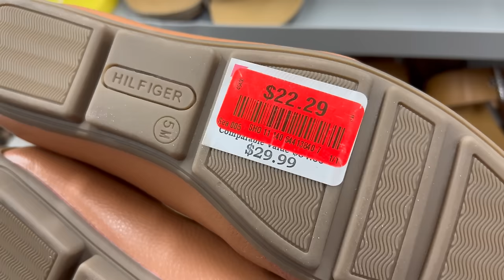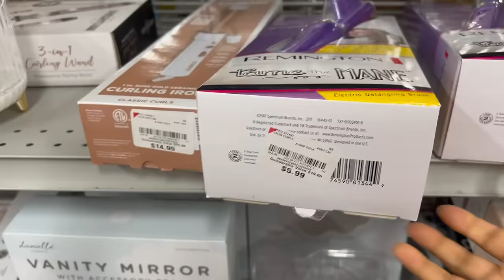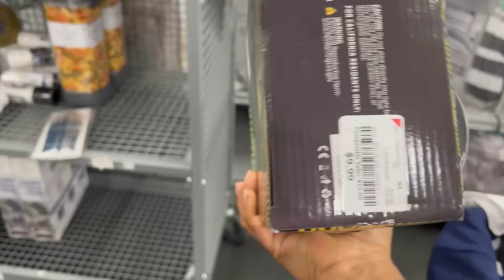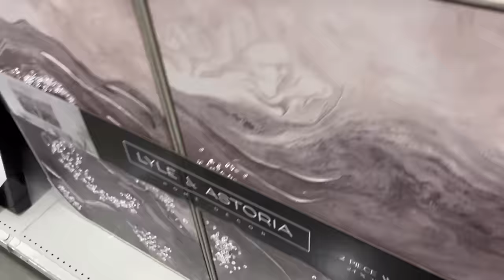Vamos A BURLINGTON‼️ Feliz De Todo Lo Que Encontre 😍